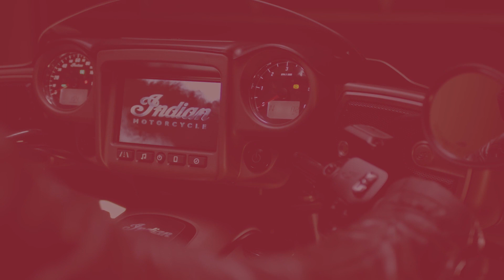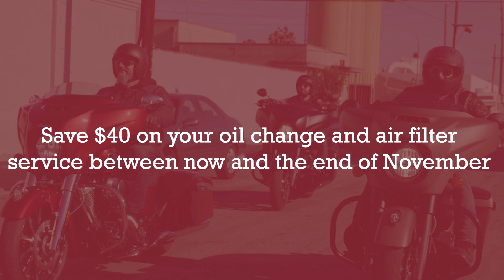Wagner Motorsports presents the Indian Motorcycle Season of Brotherhood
The Indian Motorcycle Season of Brotherhood is here, and we've got deals. Hurry in now for incredible deals on new Indian Motorcycle vehicles, plus enjoy discounts on apparel, parts and accessories and save even more with an oil change service!